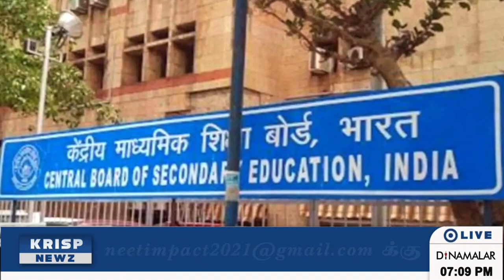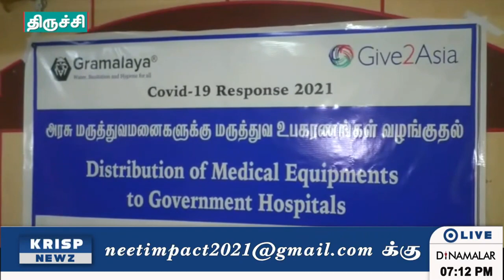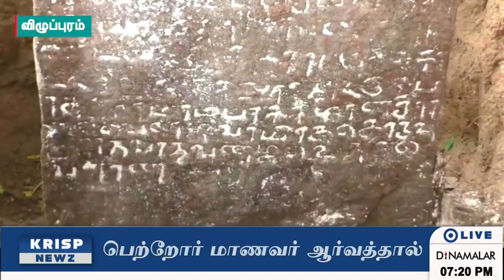செய்திகள்| 8PM | 17-06-2021 | News Round Up | Dinamalar